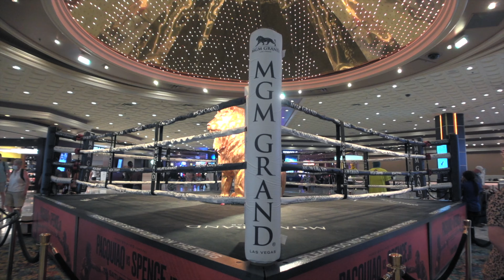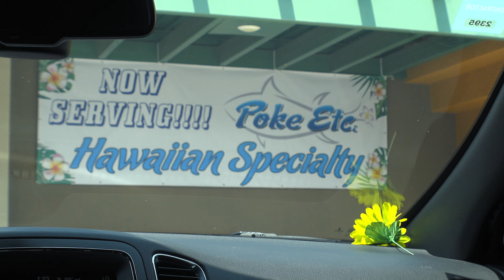LIFE IN LAS VEGAS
Talofa Ualesi Fam! In this weeks video we went to Support Mama Ake PHP event! Checking up with troys doctor about his knee, he is doing just Fine!  And last its hard to find Samoan Food in Las Vegas lol! We hope you enjoyed it! Thank you & faafetai tele lava for all the love and support! Much love from The Ualesi’s & God bless❤️